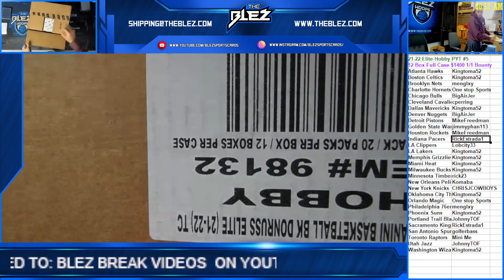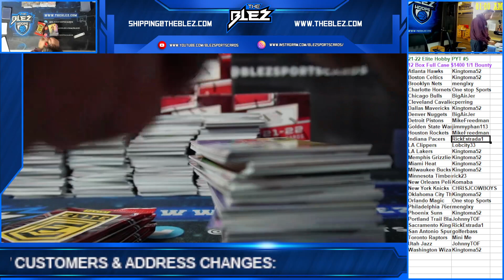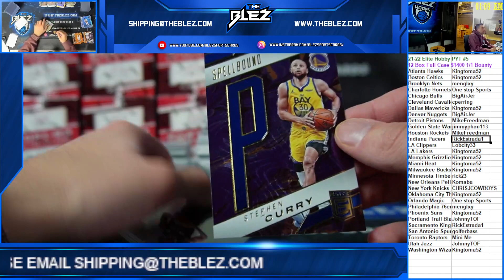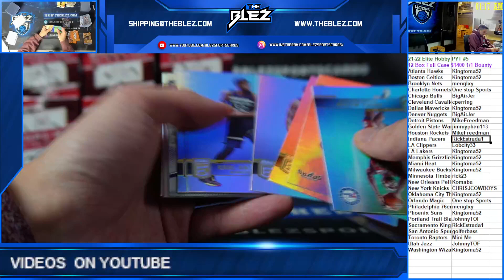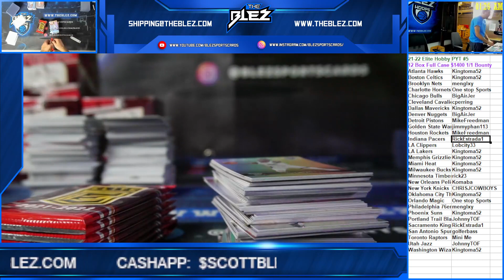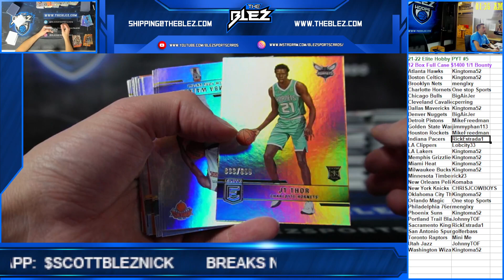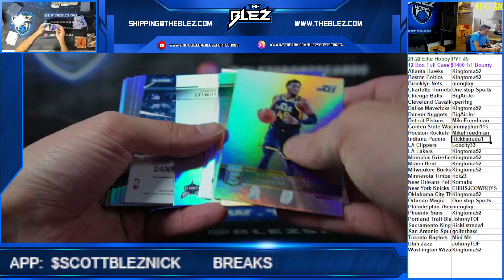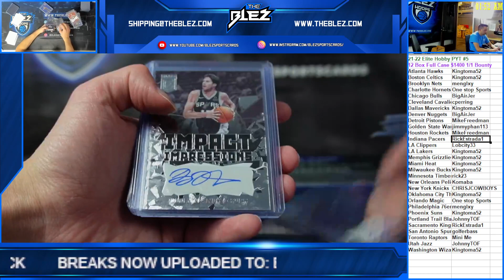2021 22 Panini Elite Hobby NBA 12 Box Case Break PYT #5